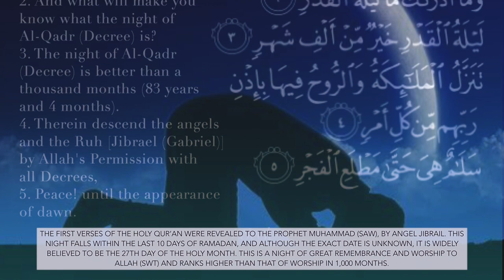Important Islamic History Events - 27th Ramadan Events | Today in Islamic History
This video describes the significant events that happened on 27th Ramadan. Some of the most important Islamic History events occurred during the month of Ramadan.

Significant events covered in this video:
Revelation of the Holy Qur'an - The first verses of the Holy Qur’an were revealed to the Prophet Muhammad (SAW), by Angel Jibrail. This night falls within the last 10 days of Ramadan, and although the exact date is unknown, it is widely believed to be the 27th day of the Holy month. This is a night of great remembrance and worship to Allah (SWT) and ranks higher than that of worship in 1,000 months.

Death of Almanzor - On this day in 392 Hijri, corresponding to 9 August 1002 AD, one of Islam’s significant military leaders and statesmen, Muḥammad ibn ʿAbdullāh ibn Abi ʿĀmir al-Maʿafiri (simply called Almanzor) passed away due to illness at the age of 65. As the chancellor of the Umayyad Caliphate of Córdoba, Almanzor was the de facto ruler of Islamic Spain from 978 AD till his death. Portrayed as the champion of Islam, he made numerous victorious campaigns in both the Maghreb and the Iberian Peninsula.[14] On the peninsula, his incursions against the Christian kingdoms, temporarily halted their advance southward, though despite his numerous military triumphs he regained little territory.
References:
For information on Almanzor - The Tibyān: Memoirs of ʻAbd Allāh B. Buluggīn, Last Zīrid Amīr of Granada

Independence of Islamic Republic of Pakistan - On this day in 1366 Hijri, corresponding to 14th August 1947 AD, the Islamic Republic of Pakistan was formed as a result of the Pakistan Movement, which aimed for the creation of an independent Muslim state in the north-western regions of South Asia via Partition. The movement was led by the All-India Muslim League under the leadership of Muhammad Ali Jinnah. The event was brought forth by the Indian Independence Act 1947 under which the British Raj gave independence to the Dominion of Pakistan which comprised West Pakistan (present-day Pakistan) and East Pakistan (now Bangladesh). In the Islamic calendar, the day of independence coincided with the 27th of Ramadan, the eve of which, being widely believed to be Laylat al-Qadr, is regarded as sacred by Muslims.